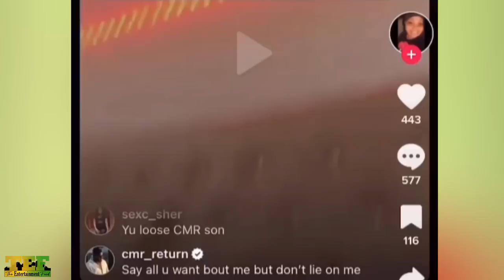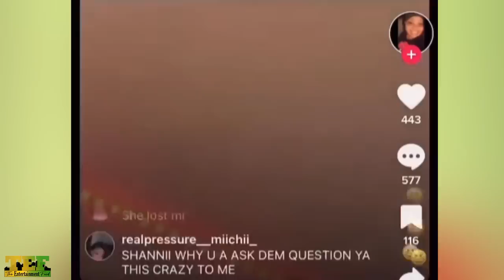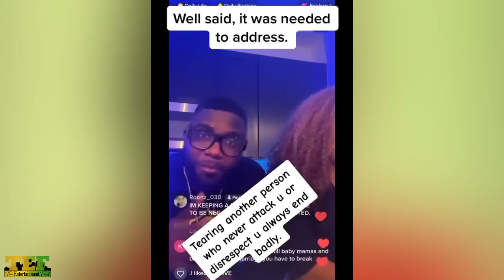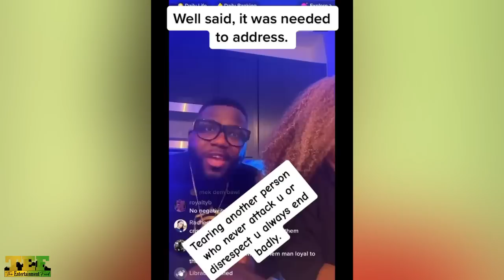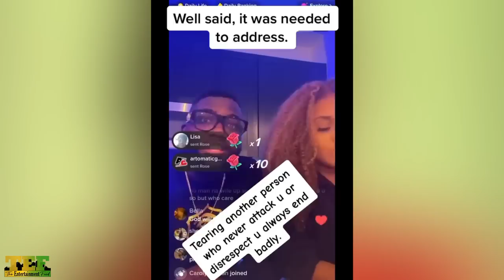Crissy SAYS "I Will NEVER Leave CMR" YAMHEAD Alert? TOK Is Now T.O.GAY? Clarendon SHOOTA Life REVEAL